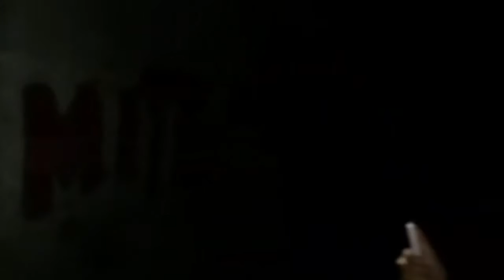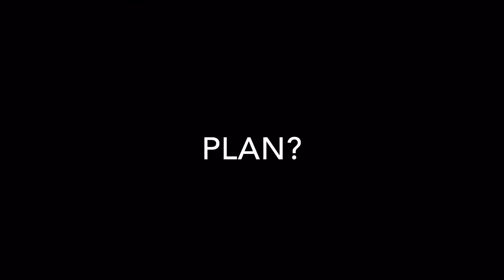Detective Work Pt.1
Detective Crohns, Lieutenant Diddle Bags and Sergeant Sleepy Brown are hot on the trail of the infamous diddler Priest Pinchy Tits.

A BT Production